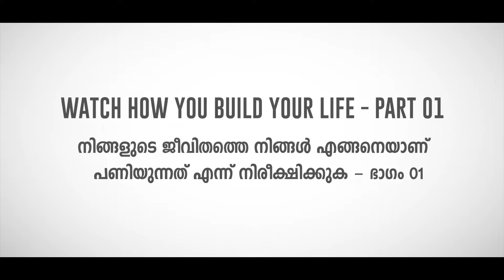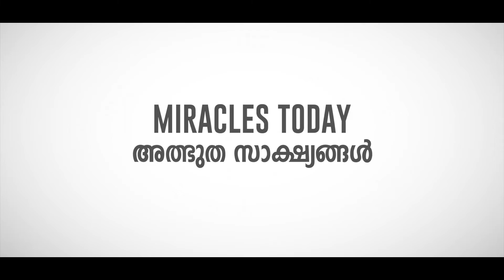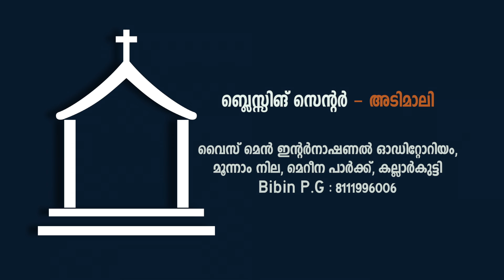Blessing Today 1814 (01 Feb 2018) | Watch How You Build your Life, Part - 1